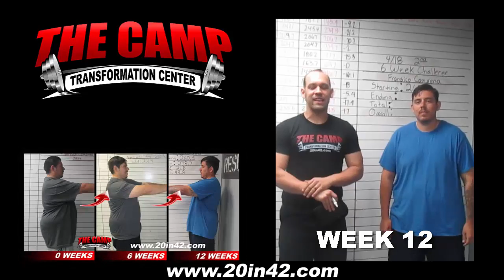Anaheim Fitness 12 Week Challenge Result - Francisco Camarena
We will now check the result of Francisco's 12 week weight loss challenge!